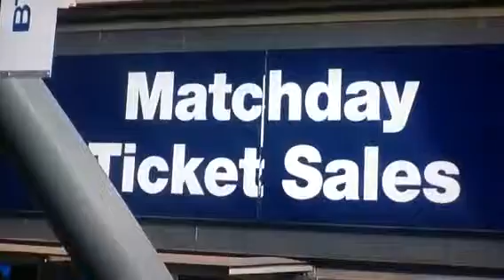Yaya Toure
A spoof take on his childish demands from News Night.